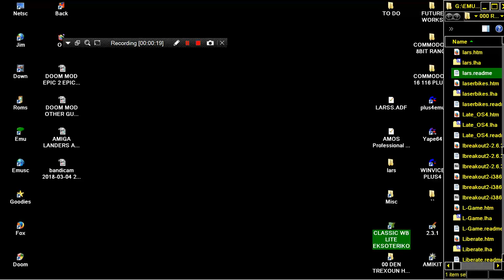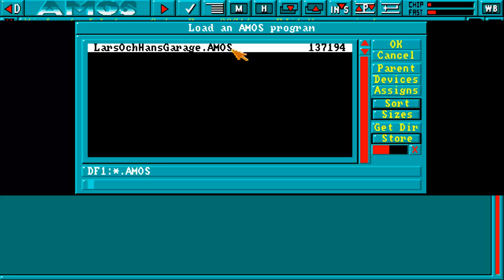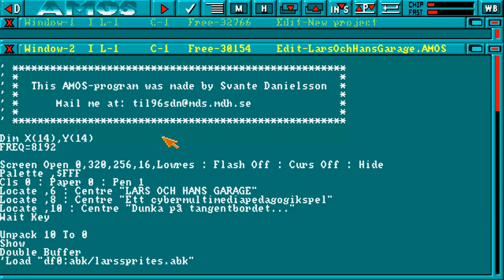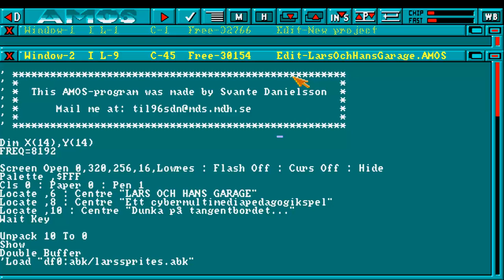AMIGA Lars AMOS och hans garage By Svante Danielsson SWEDISH STAR LAUGH SAMPLES AND FUN SENARIO